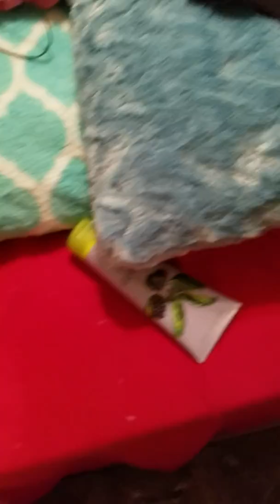Everest's birthday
Today is Everest's birthday but Zuma forgot